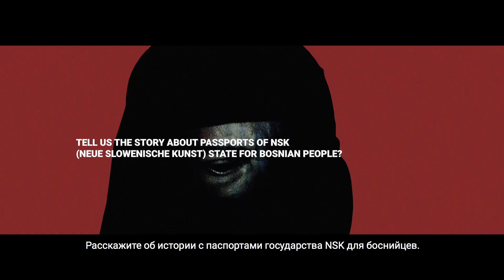Laibach — Interview with Ivan Novak in Moscow 2018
Questions and translation: Alexey Novikov
Sound: Maxim Kraynev

Laibach
Ivan Novak
Gregor Musa

Thanks to Michael Benson
Thanks to Glavclub Green Concert